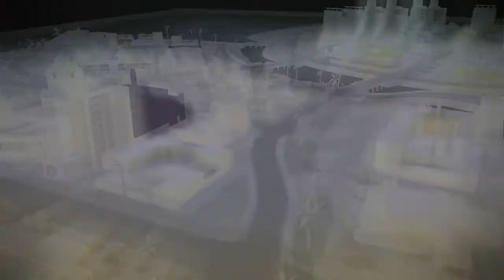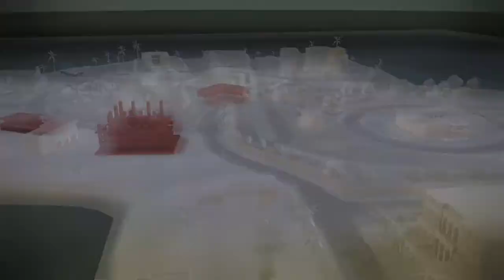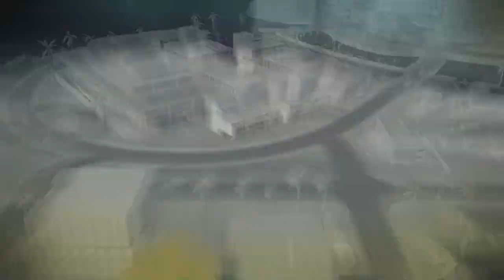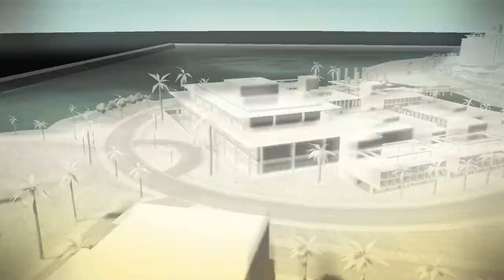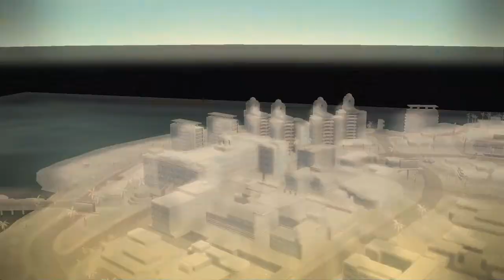Ojciec chrzestny II Floryda - Przestępczy krąg narkotyki cz.1/2